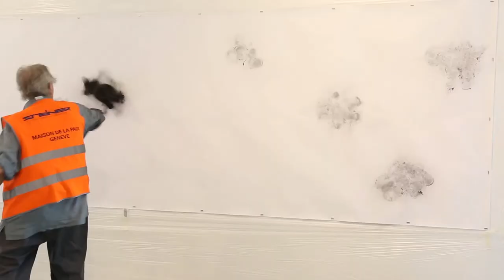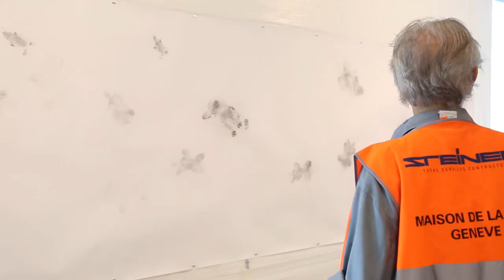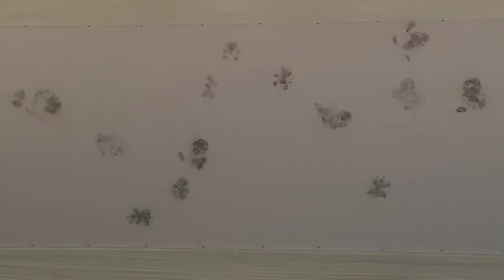JImmie Durham 'Traces and Shiny Evidence', 2014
Jimmie Durham creating his work on paper for his solo exhibition 'Traces and Shiny Evidence' at Parasol unit from 12 June - 9 August 2014.

Jimmie Durham (1940--) is an artist, writer, activist and poet with a career spanning five decades. Durham was born in the United States of America and is now based in Berlin.

For more information about Jimmie Durham's past solo exhibition, 'Traces and Shiny Evidence' at Parasol unit foundation for contemporary art, please follow